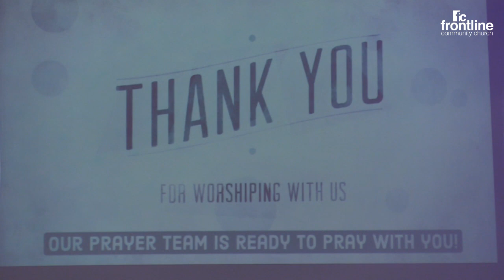A Rebel's Fight For Joy Part 1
Are you in need of true joy?

To support this ministry and help us continue to reach people all around the world

Love God, Love Others, Help Others Love God
Our mission at Frontline is to glorify God by exalting Jesus Christ and expanding His kingdom in the lives of people everywhere. We are all about making disciples everywhere and always.

Frontline Community Church is led by Pastor Jon Mroos and is located in Ramstein, Germany.